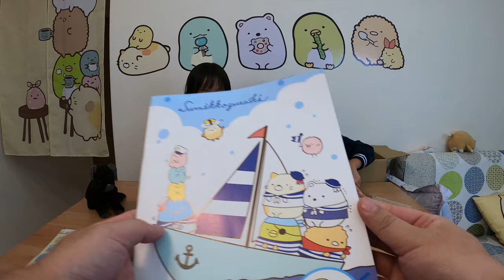角落生物開箱_EP02_繪圖本,磁鐵,貼紙,筆記本,便利貼_200425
淘寶買的角落生物周邊第二批